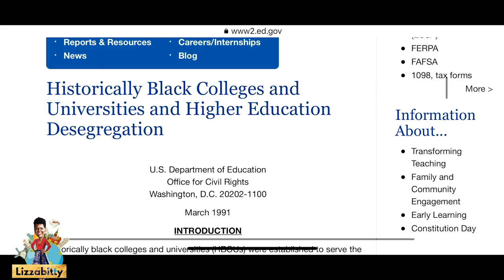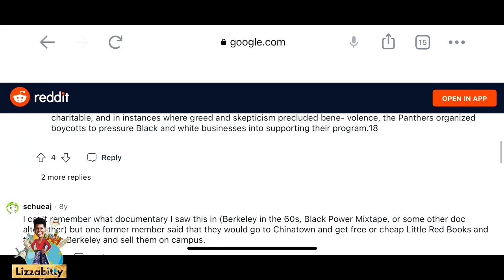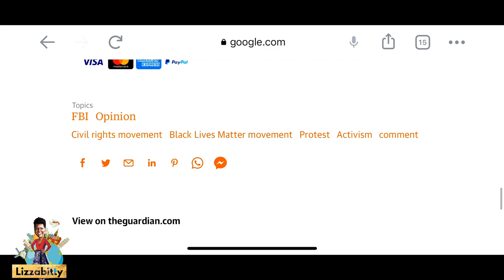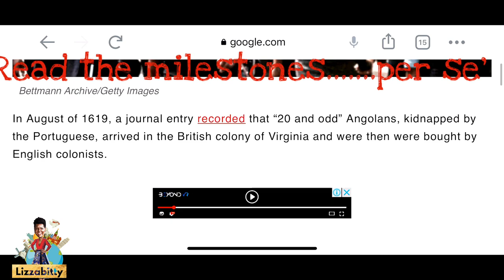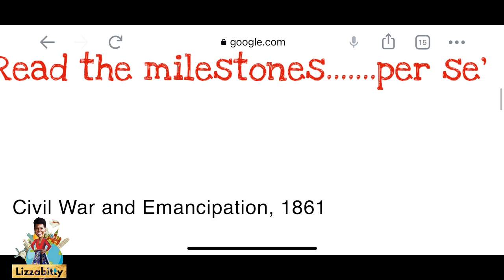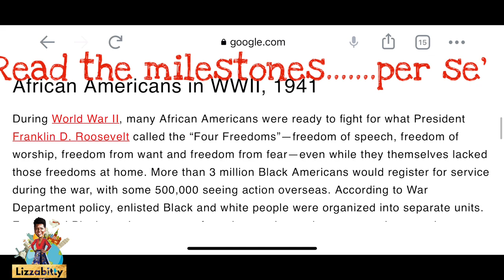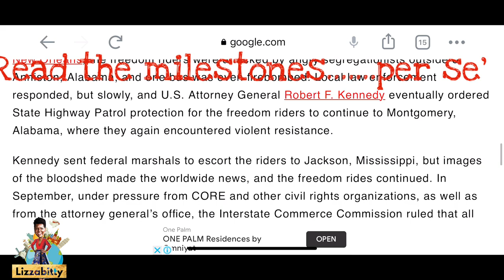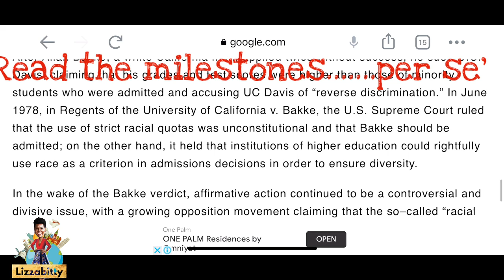How to determine fake activism.........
Embarking upon one of the biggest changes in my life...Let's talk about the journey.

To be black and a diasporan. pure power.

📍 RESOURCE LIST 📍

- If you are a lover of American Sign Language there are cute items at this shop. Please support this small black-owned business!

- If you are a shoe lover and adorable accessories, head over to this small black owned business and show your support!

- If you are a jewelry accessory fanatic, well i have a treat for you..head over to Sassy Jones using this link and get your entire life, support black owned business!